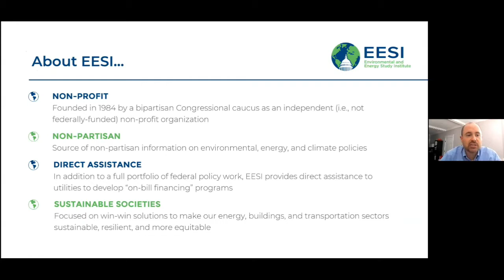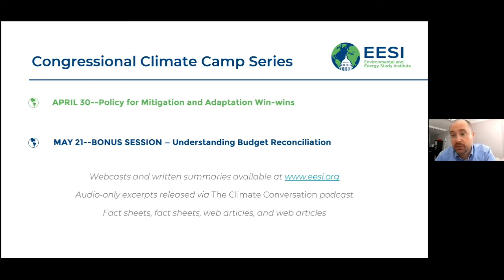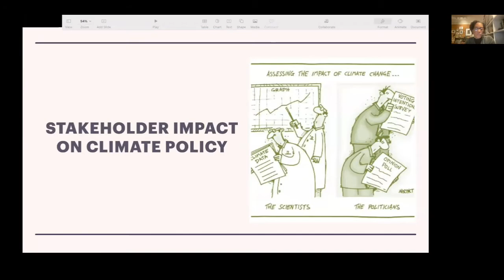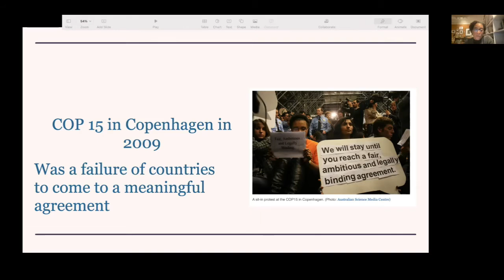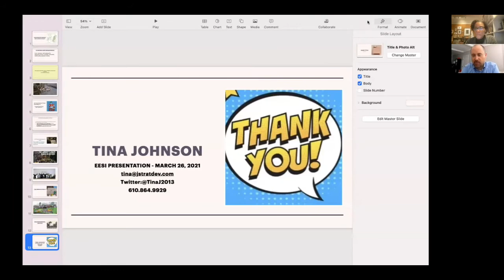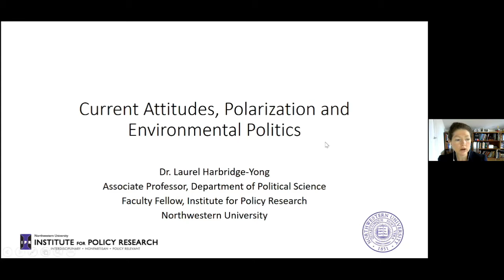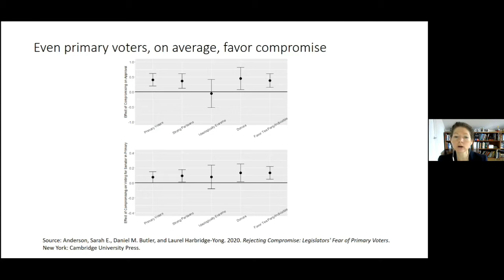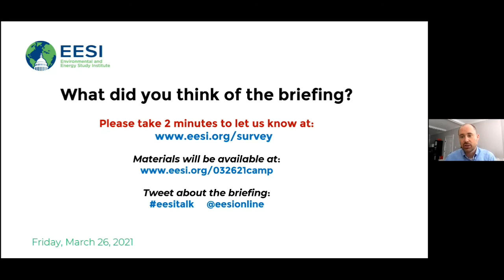Congressional Climate Camp #3: Lessons Learned from Past Congresses and Current Attitudes on Climate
The Environmental and Energy Study Institute (EESI) is holding a Climate Camp online briefing series. We are going over the basics of the legislative process, highlighting key areas and opportunities for achieving near-term and long-term carbon reductions through policy.

This third session is about past legislative efforts to establish climate policy and the current political and public opinion environment on climate change, in order to explore the forces that are shaping current Congressional work to address the climate crisis.

EESI’s Congressional Climate Camp is designed for you to get the information you need, so watch full session or skip to what is most important to you.

TABLE OF CONTENTS:

00:00 - Start
05:25 - Kathleen McGinty, Vice President of Global Government Relations, Johnson Controls
31:00 - Tina Johnson, Principal, Johnson Strategy & Development Consultants; Director, National Black Environmental Justice Network
59:03 - Dr. Laurel Harbridge-Yong, Associate Professor, Northwestern University
01:25:29 - Dr. Ana Unruh Cohen, Staff Director, House of Representatives Select Committee on the Climate Crisis

Speakers:
Kathleen McGinty

Tina Johnson
Principal, Johnson Strategy & Development Consultants; Director, National Black Environmental Justice Network

Dr. Laurel Harbridge-Yong
Associate Professor, Northwestern University

Dr. Ana Unruh Cohen